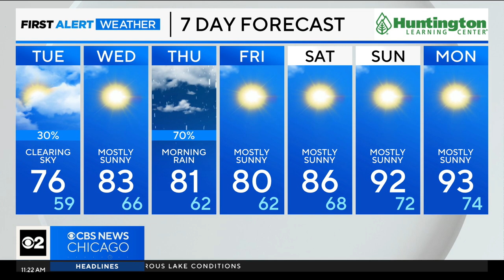Chicago First Alert Weather: Some clearing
CBS 2 Meteorologist Gerard Jebaily has a check on the forecast.